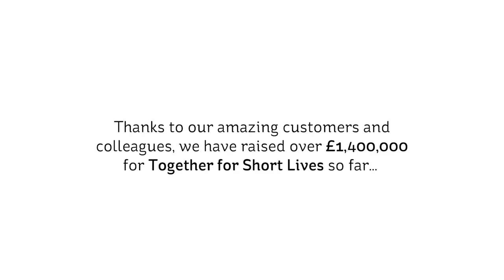Make A Difference | Hobbycraft & Together for Short Lives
This Christmas, we're celebrating all the ways that you've been helping us to support our charity partner, Together for Short Lives, and MakeaDifference. They say the power of making brings people together and when you believe in something, something you all support and feel proud to be a part of, it's amazing what can happen.

We are proud to have raised over £1,400,000 for Together for Short Lives so far with the help of our colleagues and customers across the UK. From donations at the till, proceeds from our Shine Together ceramic star and fundraising workshops in store, to charity walks, bake sales and more, we've seen our crafting community getting involved in a whole host of different, creative ways.

The funds raised go to children's hospices all over the UK, helping children with life-limiting conditions and their families. Join us and help MakeaDifference.

About Hobbycraft: We're here to help you create! The UK's largest arts and crafts retailer, we've got everything you need for art, kids' crafts, knitting and crochet, haberdashery, papercraft, wedding and party, baking, jewellery making and more. Enjoy the best brands, great value offers and crafting expertise every time you shop with us.

If you're looking for creative inspiration, find endless ideas for every craft you can imagine on our Ideas hub